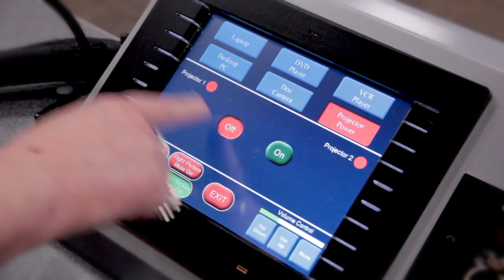University College Dublin a Smart Campus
UCD Innovation video, University College Dublin a Smart Campus.

"...a living innovation lab. "
In this UCD Innovation video Aidan Grannell, Director of Buildings and Estates at UCD Buildings and Services, explains what innovation means in terms of the University being a 'smart campus'.

Dominic O'Keefe, Director for Students Services and Facilities at UCD, talks about the new UCD Student Centre and Sport & Fitness, which includes an Olympic-sized swimming pool, and how UCD is being creative and innovative in the management of this new centre. Michael Rafter, Buildings Operations Manager, UCD Building and Services, explains about how innovation is for example being used in building operations to enhance the teaching and learning experience at the University.